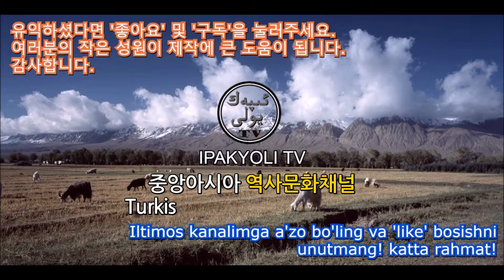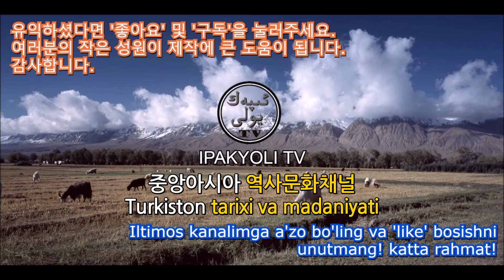꼭두새벽부터 우즈벡 볶음밥(palov) 먹어보았습니다.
새벽기도(bomdod namozi) 시간대에 먹는 특별한 폴로(palov)의 맛.
새벽에만 열리는 결혼식 축하연에 다녀왔습니다.